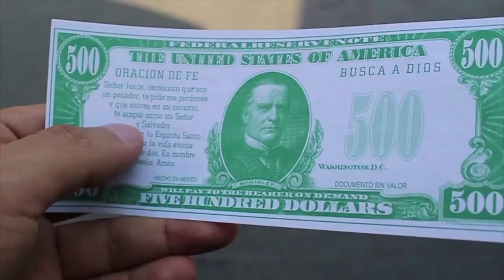Grabe Mi Primer Video Musical